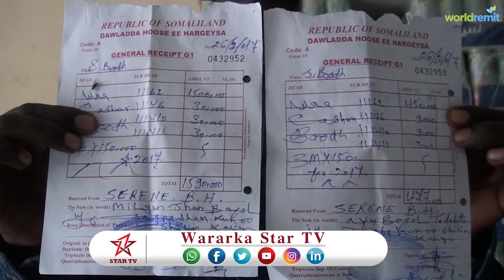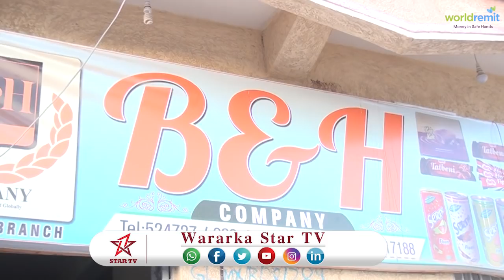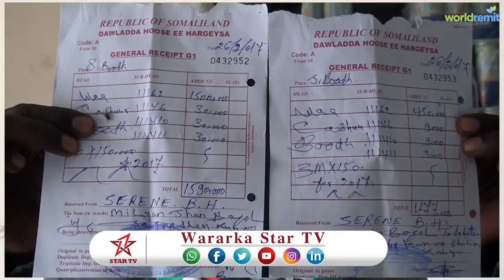DEG DEG DAAWO SHIRKAD SHEEGTAY IN DOWLADA HOOSE HARGEISA TACADI IYO BURBURIN KULA KACDAY